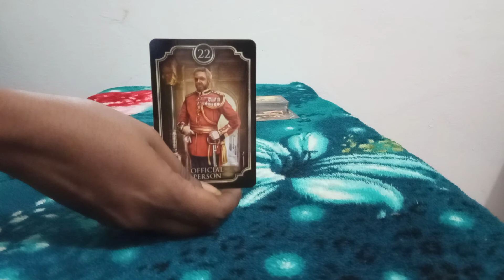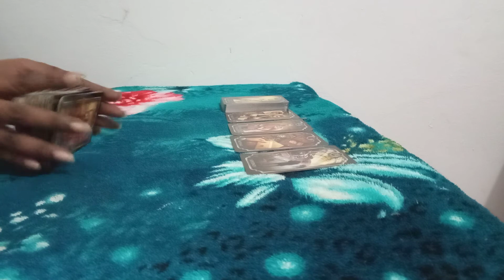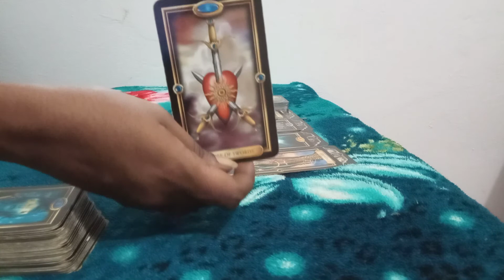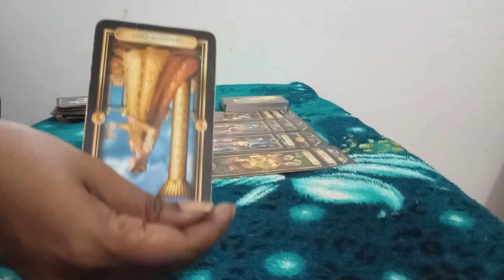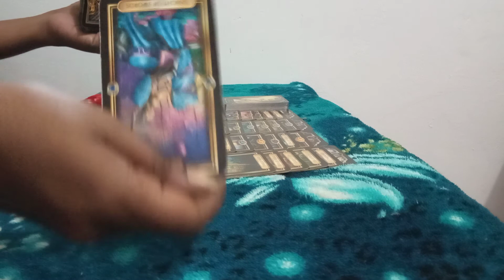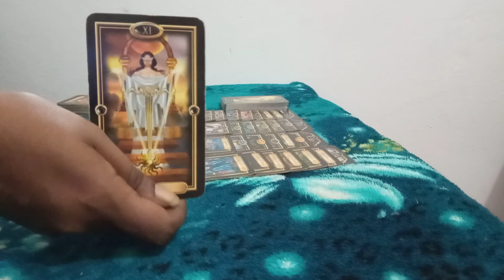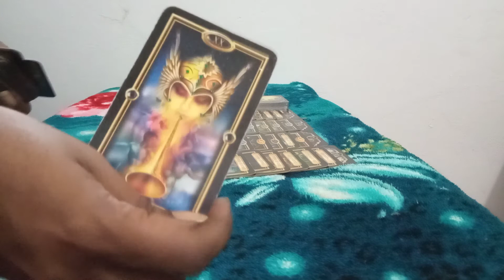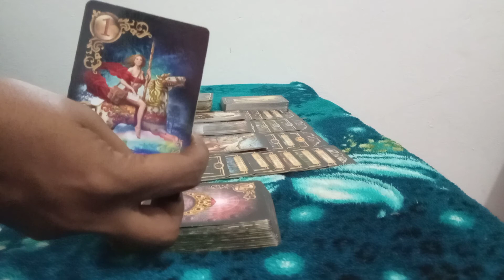Virgo 17-23 AUGUST, 2020~ They want commitment.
Virgo17-23 August, 2020  love tarot reading.

These readings for you virgo is to help give you some insight into your love life.

For my virgo's that wishes to have a personal readings with me.

Second channel: phoenixtarot1111

The glided tarot
The fin de siecle Kipper tarot deck
The gilded reverie lenormand tarot
Work your light oracle deck